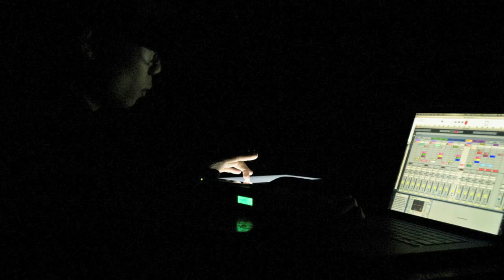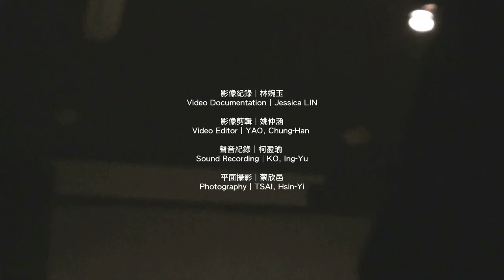LSF54 LEE, Po-Tin ( 李柏廷 )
Artist︱Lee, Po-Tin
Born in 1986 in Taipei, with congenital severe thalassemia- which is almost impossible to cure serious diseases, become a major creative context of him.
College majoring in sculpture, mainly worked on Dynamic / Equipment, but also tried on Sound creation.
Now study in graduate school of Technology Arts Center, Taipei National University of the Arts, try to combine dynamic equipment, sound and other media in creations.